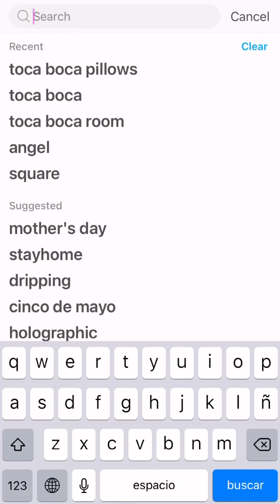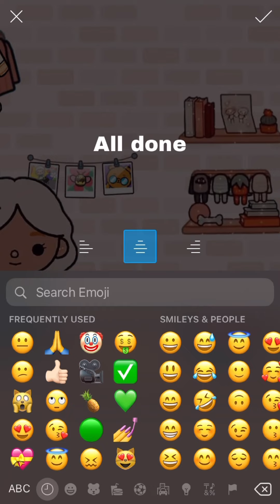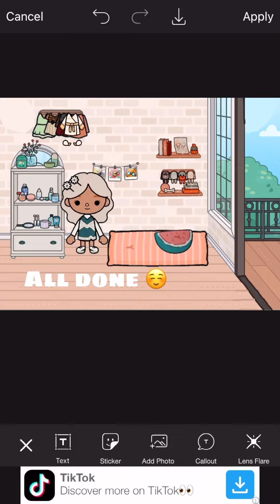(First video ) making a toca boca room ☺️✌🏻🦋